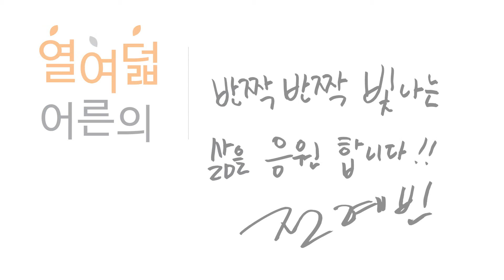[아름다운재단] 열여덟 어른의 자립정착꿈 캠페인 - 배우 전혜빈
"열여덟 어른을 아시나요?"

만 18세, 고등학교를 졸업하면 보육원을 나와야 하는 아이들이 있습니다. 세상은 이들을 보호종료아동이라고 부르지만, 우리는 '열여덟 어른'이라고 부릅니다. 누구보다 빨리 어른이 되어야만 살아갈 수 있기 때문입니다.

KBS 드라마 왜그래풍상씨 가족들이 '열여덟 어른'의 홀로서기를 응원하는 영상편지를 보내왔습니다. 풍상씨 가족들과 함께 '열여덟 어른'의 건강한 홀로서기를 응원하는 캠페인에 함께해 주세요.